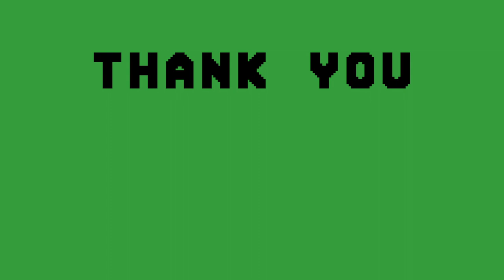thank you motion graphic on green screen 🙂 copyright free and free to use!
FREE thank you motion graphic on green screen for content creators.  Free to use, no conditions.  Use the keyer tool in your editing software to remove the green background!  A great message to add to your videos to say thank you to your audience!  Or, forward to friends and loved ones through text, email, or social media to say thank you to them as well!

As said above, this video is my way of saying THANK YOU to all of you!
You are EPIIIIIIIC!!!

My name is Fawn, and I'm looking forward to helping you out with your content creation.  Copyright Free Video By TTF is here to bring FREE animations, motion graphics, overlays, and backgrounds to content creators.  Free to use, no conditions!

😊👍 like and a comment to let me know what you think!

C H E C K   O U T   M Y   M A I N   C H A N N E L   H E R E

❤️ Fawn